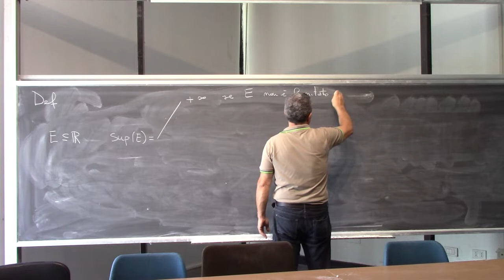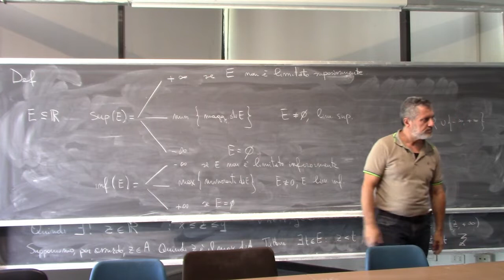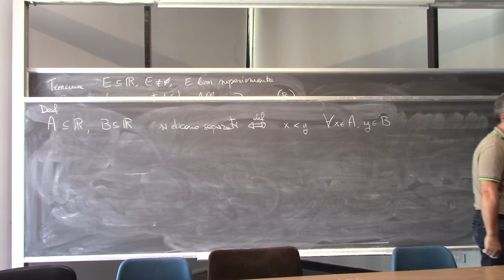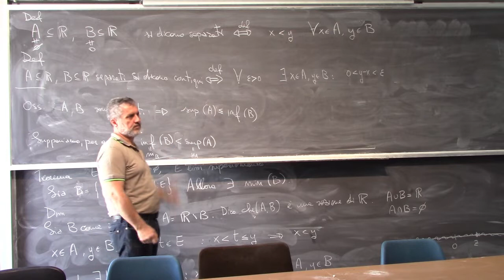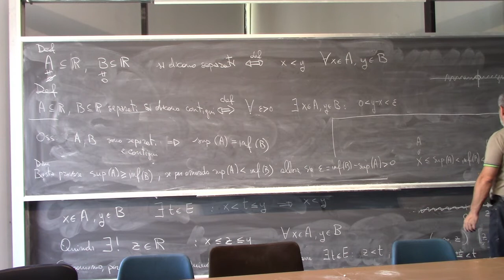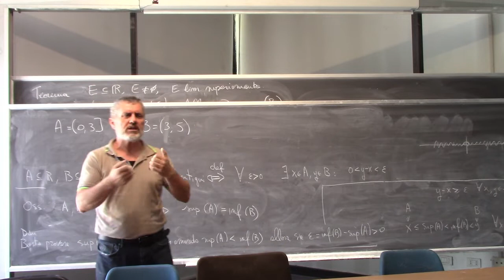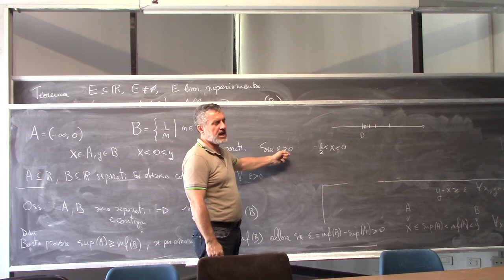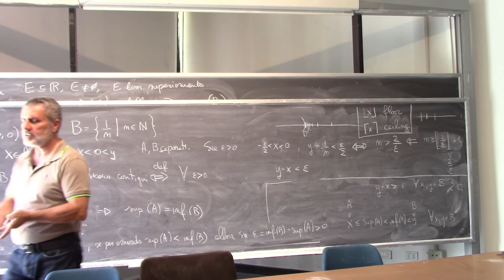Analisi Matematica I Lezione 11b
Estremo superiore ed estremo inferiore.
C non è un campo ordinato.
Ulteriori esercizi sui numeri complessi.